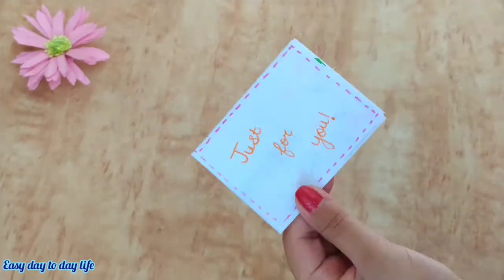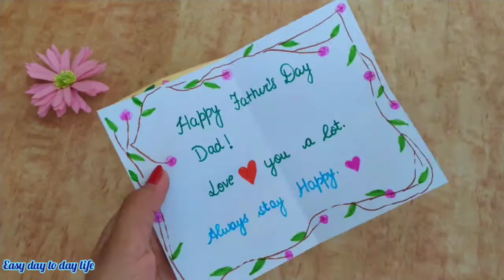DIY 4 handmade father's day gift ideas | easy handmade father's day gift ideas